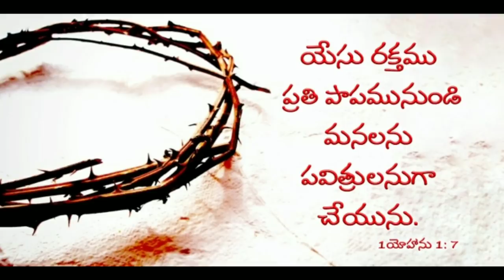యేసు మరణించిన రోజును Good friday అని ఎందుకన్నారు ?